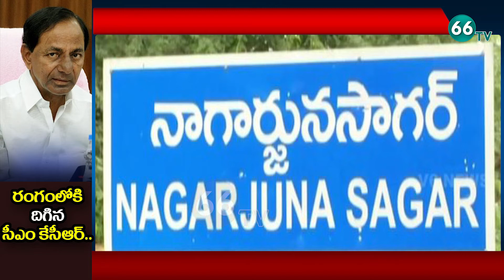రంగంలోకి దిగిన కేసీఆర్:సాగర్ కు వరాల జల్లులు | CM KCR Focus On Sagar By Elections | 66tv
66 TV is a 24 x 7 Telugu News Channel Run by Brundha BroadCasting Network.Represents Complete News Stories in Detailed and Insightful Manner.66 tv Channel comprising Political News, women Infotainment Programs,Film News, Youth Based Programs, Devotional programs, special programs and People Issues.